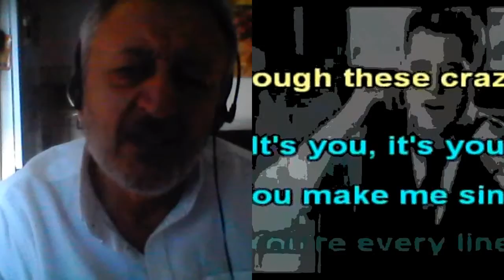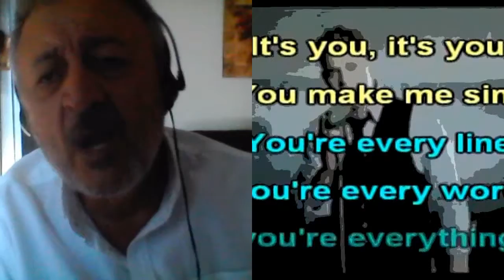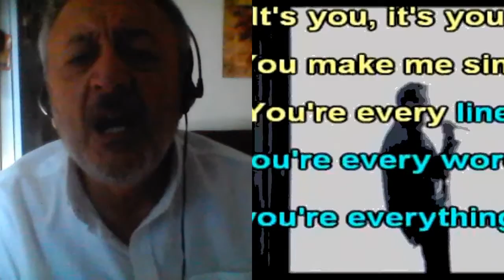everything by Cirho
Dedicata a mio figlio Francesco che oggi compie 25 anni ♥♥♥